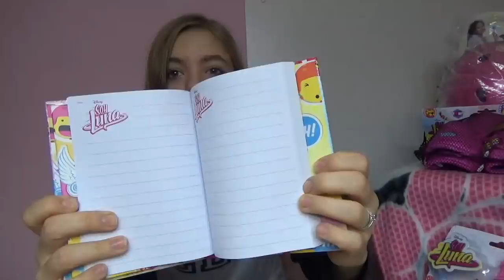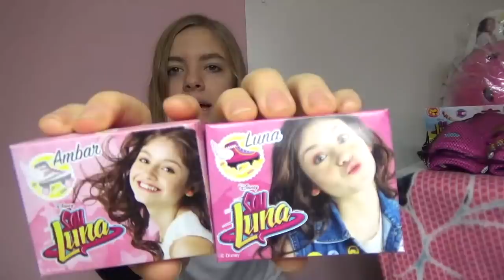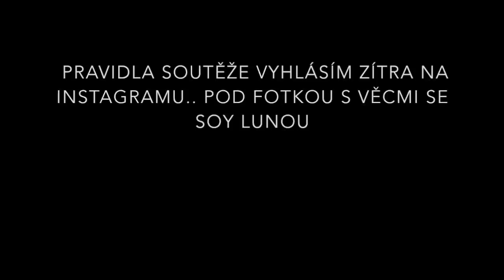JEDU NA SOY LUNA LIVE + Soy Luna unboxing /LEA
Odkaz na e-shop. Pokud hledáte konkrátně Soy Luna věci, nahoře je kolonka HLEDEJ a tam napište SOY LUNA:

Lístky jsem dostala jako dárek, nekupovala jsem je já, takže neodpovídám na otázky, kde jsem to koupila, protože to nevím.

Každý má právo být takový jaký je, stát si za svými názory a bojovat za své cíle a sny. Nemá cenu žít v něčím stínu a bát se říct pravdu o sobě a tom kdo jste.